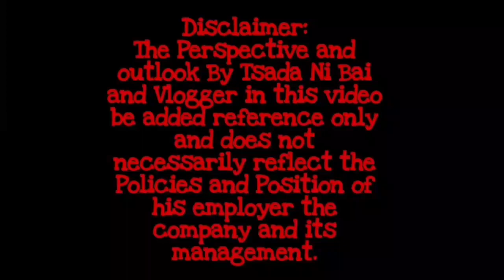tSaDA Ni Bai Cancio |Tutorial no.5 | Trucker's Hitch | Half hitch | Clove Hitch